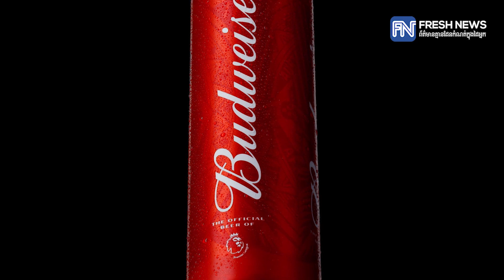ជម្រុះ World Cup៖ សំបុត្រទស្សនាគោព្រៃកម្ពុជា ប៉ះហុងកុង ដាក់លក់ថ្ងៃនេះ!